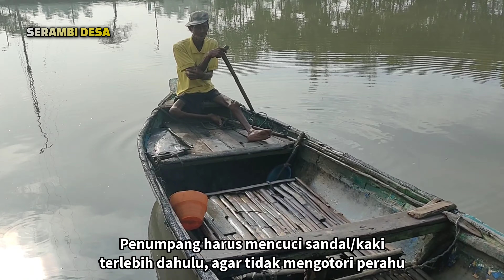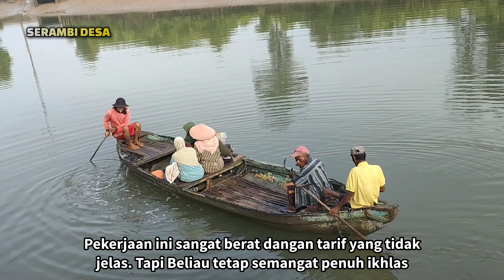MANUSIA SEJUTA KEBAIKAN | Pak Silan 45 Tahun Ikhlas Mendayung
Kak Silan masyarakat memanggilnya, Beliau sudah 45 tahun mengabdikan diri mengantarkan masyarakat yang mau melintasi sungai menuju desa sebrang.

Pun demikian, Beliau mendayung dengan ikhlas tanpa tarif yang ditentukan. Jika ada yang bayar diterima dengan senyum, yang tidak membayar tidak dianggap berhutang.

Semoga Kak Silan selalu dikaruniai kesehatan dan rizqi yang berkah🤲.